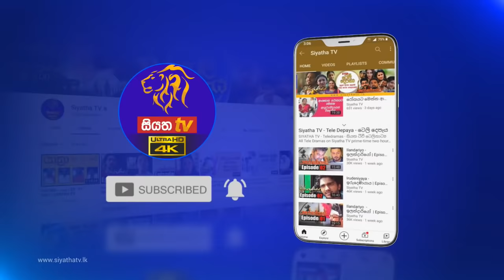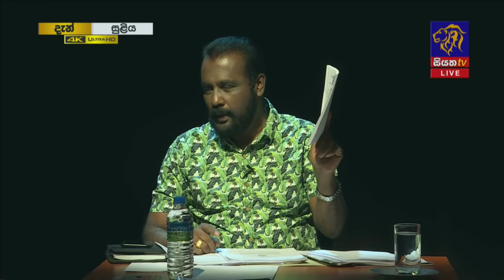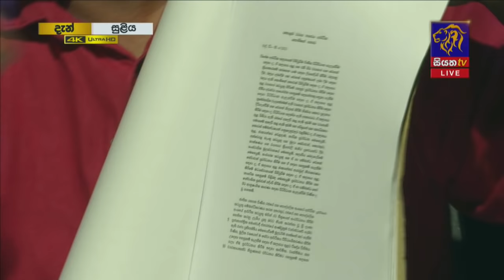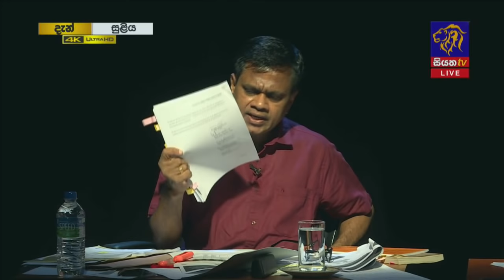SULIYA - සුළිය | Episode 73 | 19 - 05 - 2021 | Siyatha TV